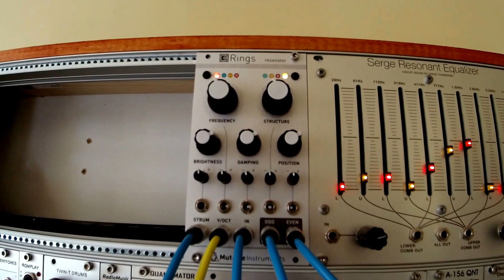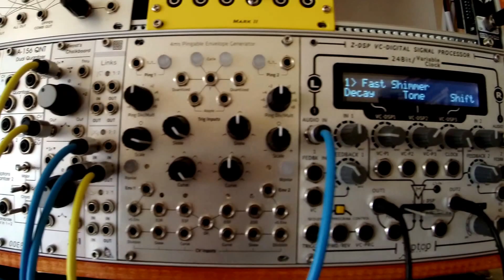Modular Synth - Patch In Progress 27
Working on a new track.